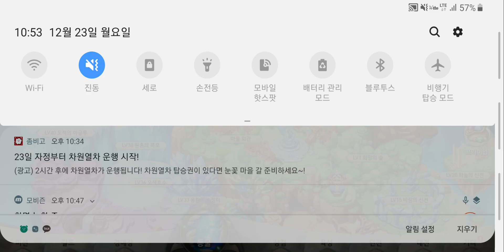드빌2 크리스마스 기념 로긴만하고 도주하는 드빌2, 생방에서 걍 드빌2템 반짝 세일만 해야징...Dragon Village 2 [대잭팟 게임실황]